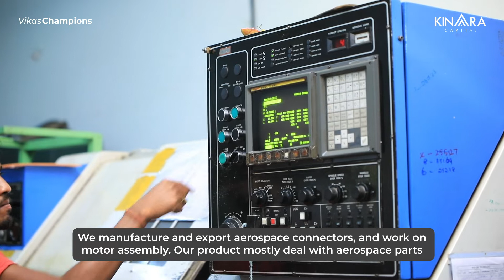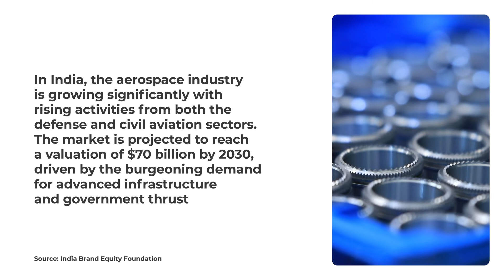Employee to Entrepreneur: How a Business Loan Helped Muruganantham Build a Thriving CNC Machine Shop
What does it take for a salaried employee to become a successful entrepreneur with a thriving business? Here's the story of a Kinara customer who just needed a helping hand to make his entrepreneurial dreams come true.

With 3-easy steps, you can get your loan disbursement directly in your bank account within 24 hours. Take the 1-Minute Eligibility Check now with myKinara to get started.

myKinara App advantages:
✅ No Uploads required for 1-Minute Eligibility Check
✅ Minimum documentation required for the Loan Process
✅ Available in English and 6 Vernacular Languages

myKinara is available for MSMEs across Tamil Nadu, Karnataka, Andhra Pradesh, Telangana, Gujarat & Maharashtra, UT Puducherry. Kinara Capital has helped over 40,000+ MSME business owners across 90+ cities in India by disbursing over INR 3000 Crores. We are an RBI-Registered Company.